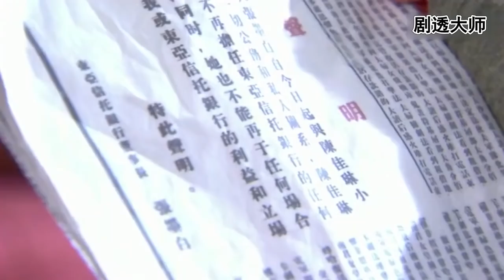董事长夫人百般欺辱灰姑娘，没想到佣人直接搬出董事长